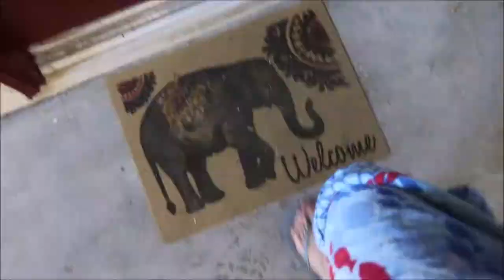What The Heck Is That Noise??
Wyatt tries his new water wings and loves them!